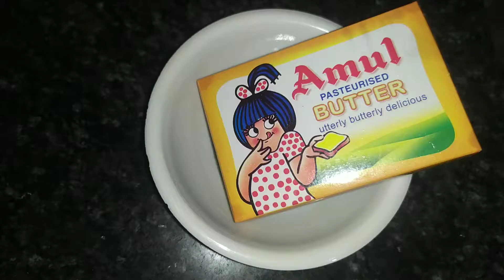Paneer butter masala recipe || Restaurant style paneer makhni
In this video , I am going to share very popular recipe. How to make butter paneer masala - paneer butter masala restaurant style recipe, so if you like this recipe then please subscribe to my channel and share this video with your family and friends..

Ingredients:-

Paneer :-1/2 kg
Butter:-100grm
Onion:-2
Tomato:-2
Ginger:-4inch

Black cardamom:-2
Cardamom pods:-2
Caraway:-1tsp
Black paper:-1tsp
Cloves:-half tsp
Bay leaves:-2